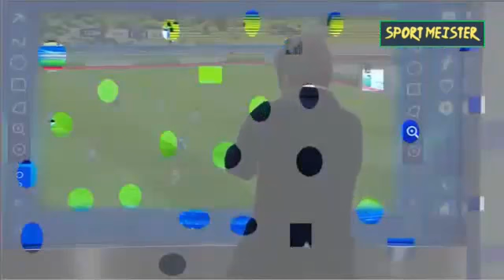Rıdvan Dilmen BJK övgüleri & Monaco 1 - 2 Beşiktaş 17 Ekim 2017 maç sonu yorumları